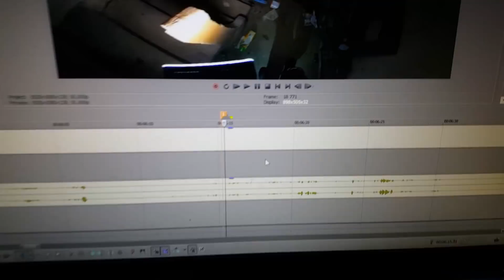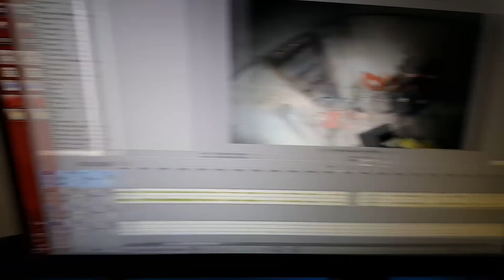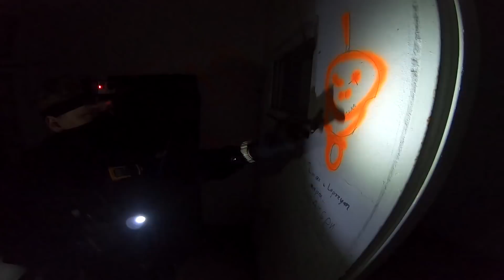NOC W NAWIEDZONYM KOMISARIACIE?!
KOD PROMOCYJNY: ● TANKTASTIC ●

UWAGA: Zamieniliśmy wszystkie linki na reflinki, by móc zdobyć z tego jakieś grosze. Jako, że jesteśmy młodzi uczący się i nie zarabiamy to mógłby być miły dodatek chociażby na paliwo żeby móc gdzieś dojechać nagrać kolejny film.

By dostać się do linku, wystarczy poczekać 5 sekund i kliknąć „SKIP AD” w prawnym górnym rogu.

W razie pytań o koszulki, pisać prywatną wiadomość na naszych prywantych profilach na facebooku.

Jeżeli chciałbyś taką koszuleczkę nabyć, piszesz do nas, wybieramy rozmiar i podajesz dane, przelewasz pieniążki, idziemy z nimi do firmy, oni ją tworzą na moje zamówienie i w ciągu 3 dni koszulka idzie do wysyłki na podany przez kupca adres.